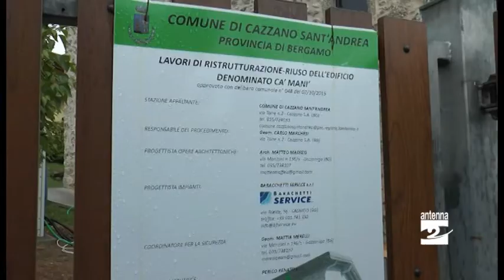Cazzano, la nuova biblioteca finita un mese prima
Raro che un'opera pubblica venga completata in anticipo. A Cazzano Sant'Andrea i lavori per la nuova biblioteca saranno ultimati un mese prima del previsto. Avrebbero dovuto concludersi a metà giugno, invece sono alle battute finali. L'Amministrazione comunale ha già deciso la data d'inaugurazione: sabato 21 maggio, alle 15,30.